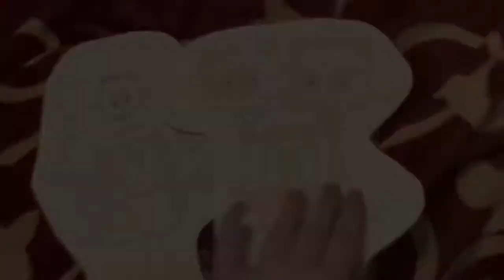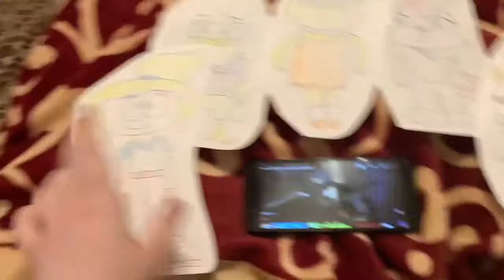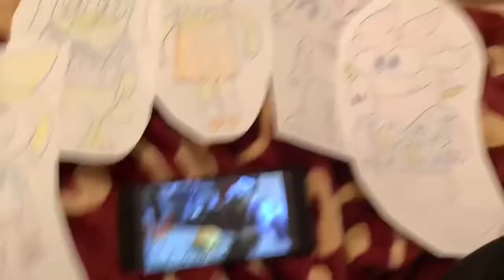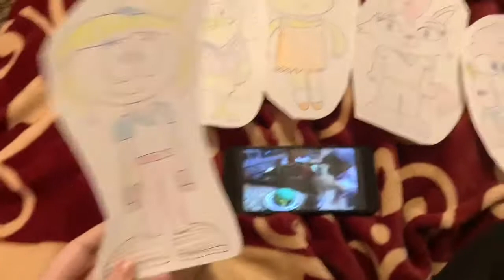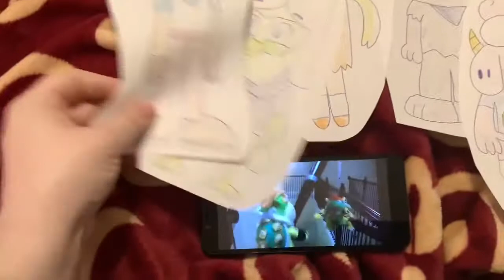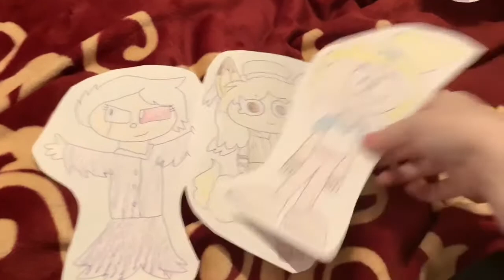Toono This Weekend Reaction Time: Halloweentoono 2020: SML Short: Zombie Bowser!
Featuring Maggie Flare, Tibe the Poison-Type Pet Slime, Jackoul Cookie, Zombie Baby Bart, Jenni HeavyDevil and Two-Headed Trima
Phoebe Poodle is using a Haunted Confusion Orb. Just then, it gets pixelized.
In this video, Milan Flare as Coco Bandicoot, Clawdette as Ibuki, Dreamu the Baku, Nana Athenia as Mr. Twombly and Barty the Joker Cat as Lisa Simpson are gonna react to SML Short: Zombie Bowser.